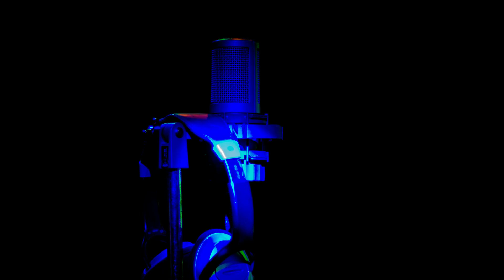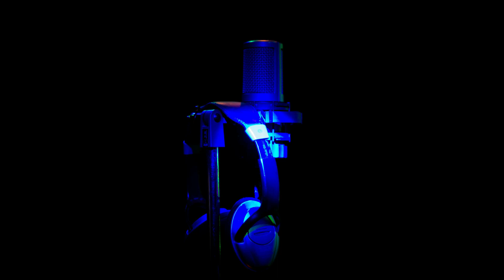Sansoon Ki Zaruraat Hai Jaise || Covered By Kaushik || Power Of Melody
I have tried this lovely song as per my limit which is originally sang by the legendary singer Kumar Sanu.

Beside I will mention that Comment, like, suggestion & advise are most powerful tools for me to improve myself. So please spare your few valuable minutes to do that, it will motivate to any new talents to grow up.

Take care and peace!

Born To Sing